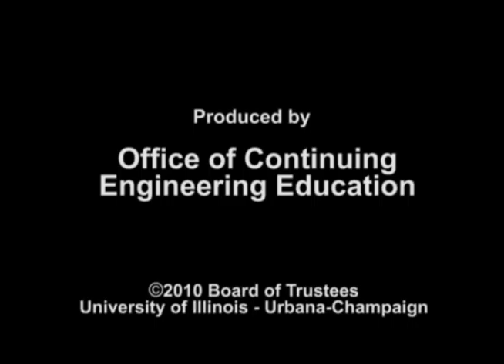Tomizuka receives COE Distinguished Alumni award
Carl T. Tomizuka receives the 2010 University of Illinois College of Engineering Alumni Award for Distinguished Service for outstanding original research contributions to our understanding of atomicmotion in solids and the effects of high pressure on the properties of matter, and for his leadership in promoting science careers for women and members of underrepresented groups.